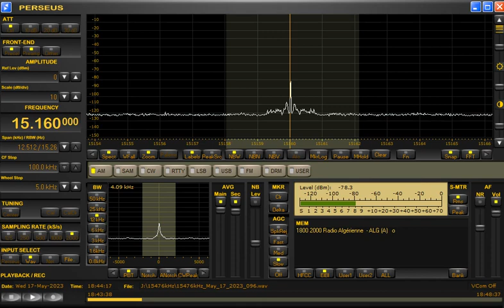15160kHz Radio Algerienne (Arabic) at 1844UTC on May 17, 2023